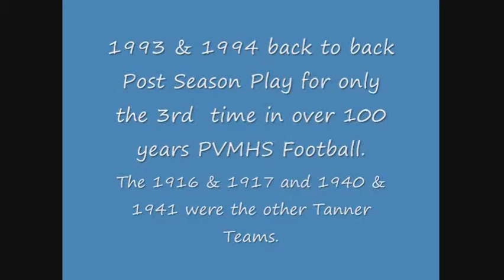Peabody Tanners Football - #19 QB Steve Lomasney!